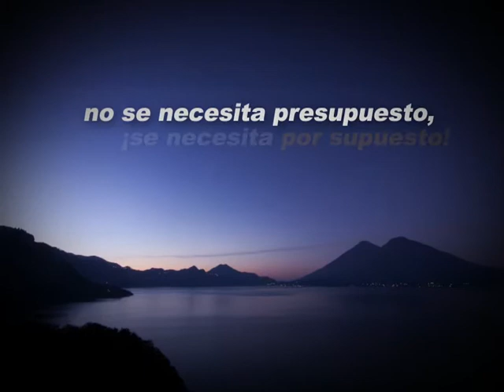Por Supuesto! pensamientos para vallas led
Autor: Iván Castro